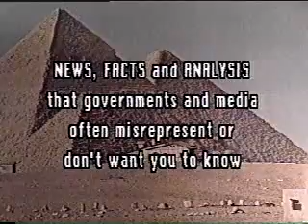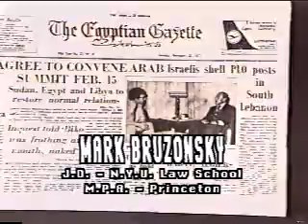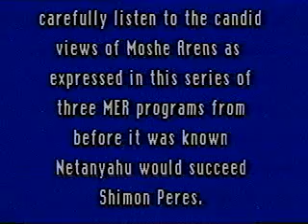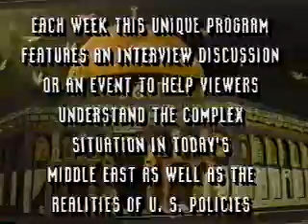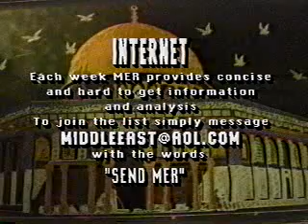MERTV 62 Moshe Arens, Netanyahu's Mentor Part 1